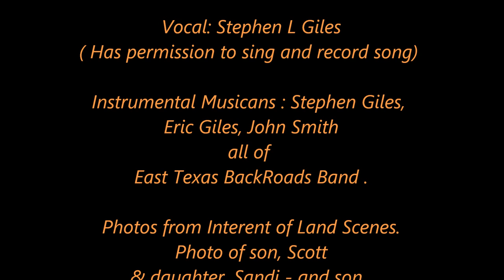Good Woman's Love By Stephen Giles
"Good Woman's Love" sung by  Stephen L Giles, also  sung by  Bill Monroe , Bluegrass Artist and  Charley Pride  Country Artist to name a few. Permission was granted for Stephen Giles &  his band "East Texas BackRoads Band " to record on" Home Place CD". Lyrics provided on Video. Play Video on FULL SCREEN,. Stephen does a good Bluegrass Country Style to this song.